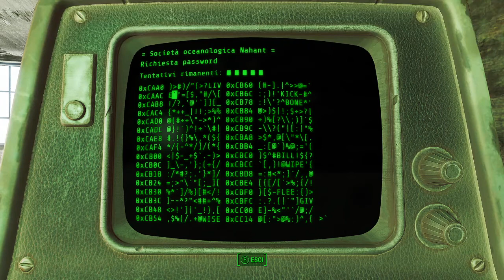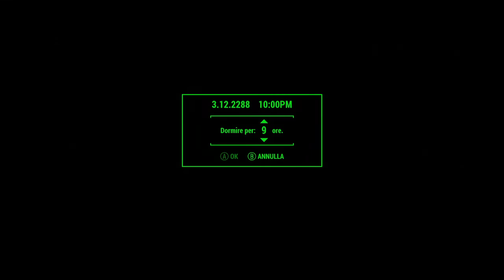Fallout 4 #126 Società Oceanologica Nahant